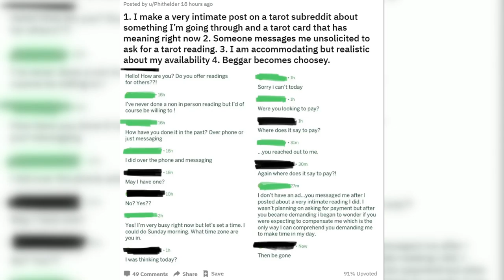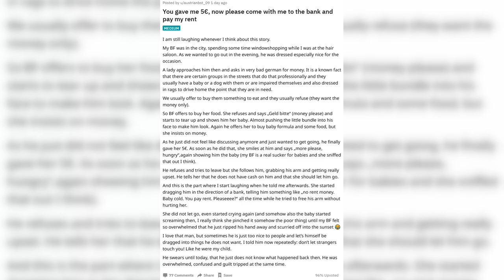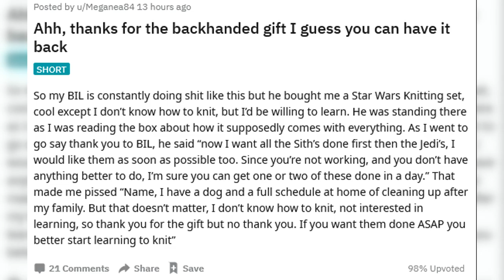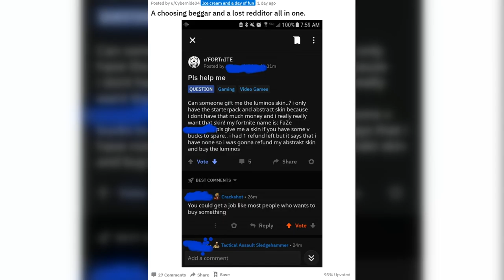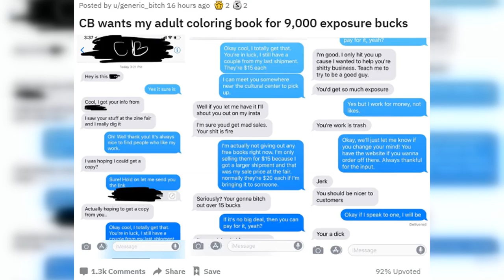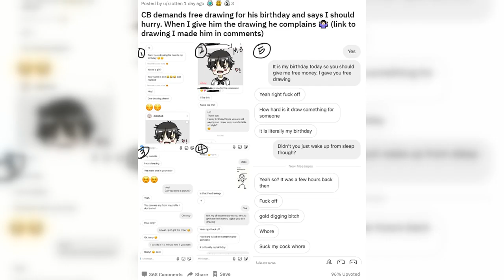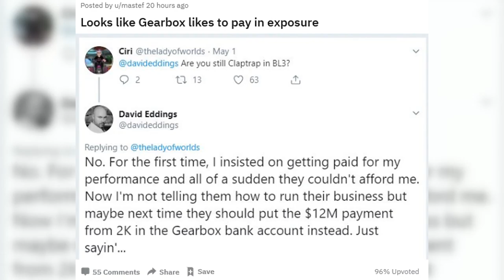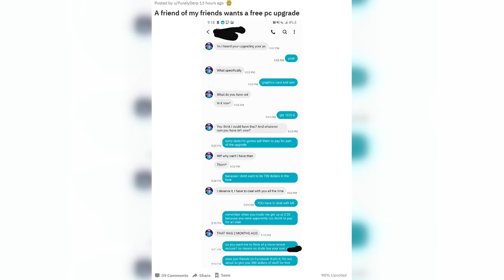R/Choosingbeggars: Girl wants to marry a dog?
Choosingbeggars: Girl wants to marry a dog?